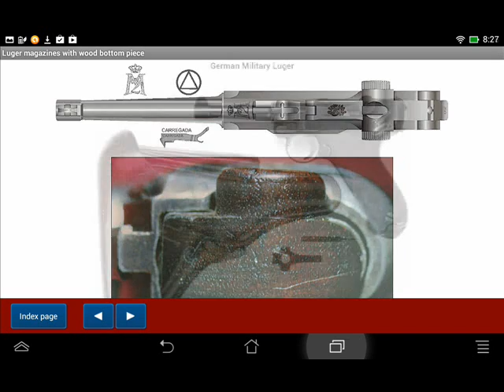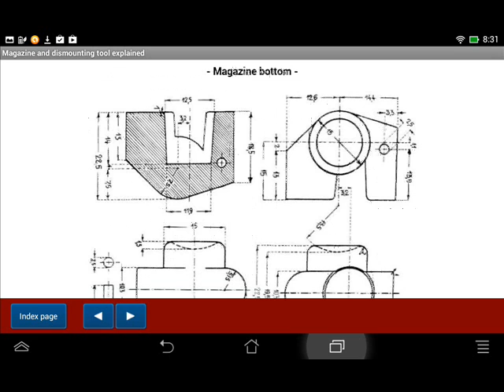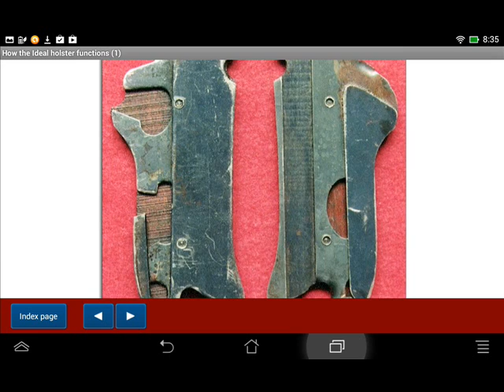Luger pistol accessories explained - Android APP - HLebooks.com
Android application available at Google Play & Amazon

Content of the publication
Luger magazines with wood bottom piece
- Pistols with a fixed magazine
- Hugo Borchardt's removable magazine
- Georg Luger's improvements
- Standard eight-cartridge capacity magazine prior to 1925
- The Luger magazine bottom piece
- The follower's button improvement
- Luger bottom first markings
- Portuguese Luger magazine
- Dutch Luger magazine
- German Military Luger magazine
- Cartridge Counter Luger magazine
- German Marine Luger magazine
- Erfurt Magazines
Aluminium bottoms of the Weimar era
- The magazine bottom from 1925 onward
- Simson & Co magazines
- Simson's specific markings
- The Naval specific markings of the Weimar era
- The HAENEL improved magazine
- HAENEL magazine specific markings
- Police Luger magazines
Magazine bottoms of the Nazi & post-Nazi era
- The Krieghoff's magazines
- Nazi Police markings
- Military Nazi magazines
- Mauser made magazines
- Improvement of the magazine coil spring
- Modification of the magazine bottom attachment
- Black plastic Luger bottom
Snail or drum Luger magazines
- A drum magazine based on a Friedrich Blum design
- The Bergmann MP 18
- Drum magazine made by BING and AEG
- Telescopic and folded loading lever
- A specific loading tool
- Israelian 100 round drum magazine for the Luger
- Japanese copies of the Luger drum magazine (MGC)
Magazine and dismounting tool technical data
- Blueprints by the Royal Bavarian Rifle Factory
- Use of the takedown tool
The Luger holsters
- The Luger holster technical characteristics
- Beyond the German production
- The Rock Island Arsenal Luger holster
- German Military Standard Holster of the 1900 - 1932 era
- It is better for a collectable to remain in its original state
- Holster makers list of the Second Reich era
- Luger Police holster of the Weimar era
The Luger military holster of the Third Reich era
- Dimensions of the standard Third Reich Luger holster
- The flap fastening
- The purpose of the leather thong
- The magazine and takedown tool pouch
- The producers secret codes
- Governmental inspector numbers
- P08 & P38 holsters
German Luger holsters for non standard models
- The Long or "Artillery" Luger holster
- The Marine Luger holster
Presentation of the Ideal holster
- To make a rifle of a handgun
- When adapted to the Luger pistol
How the Ideal holster functions I
- The holster is provided with a stiffening frame
- Slidable telescoping arms
- Supplemental grip plates with recesses
How the Ideal holster functions II
- To hold the arms in their extended and retracted positions
- Other type of telescopic removable stock
- Benke Thiemann foldable shoulder stock
- DWM HITLER GUARD "NIGHT PISTOL"